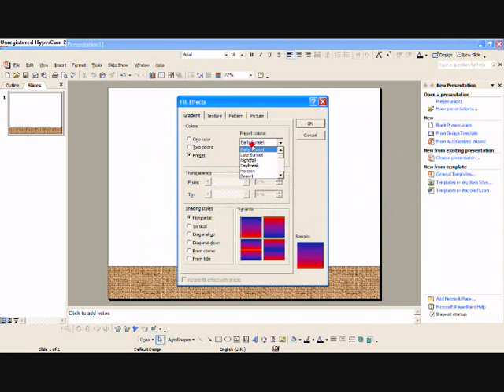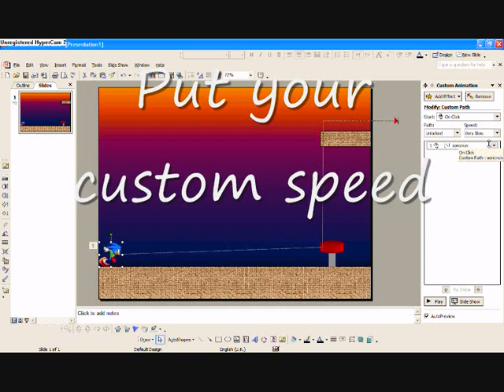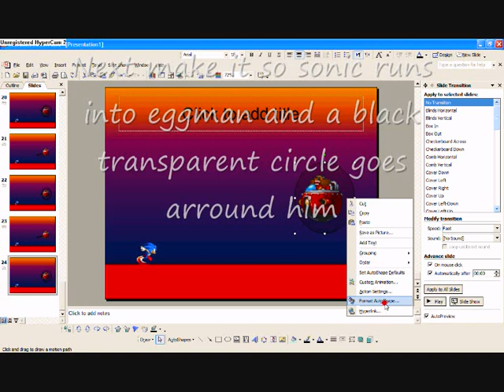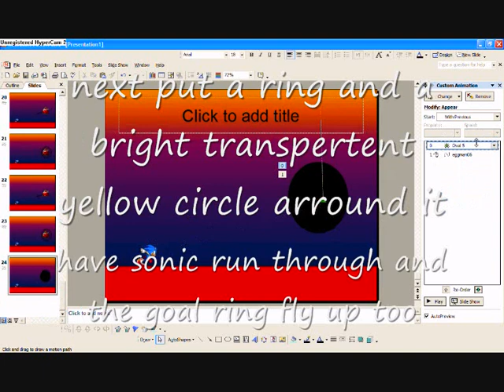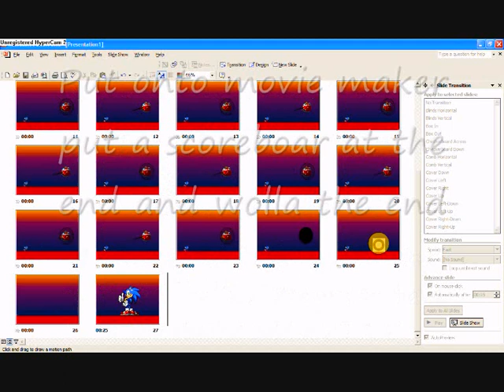Sonic Level video (SLV) tutorial